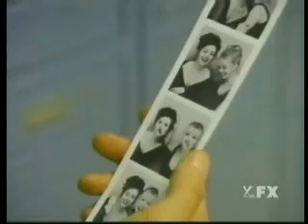Brenda and Dylan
Another Video I made dedicated to Brenda and Dylan.